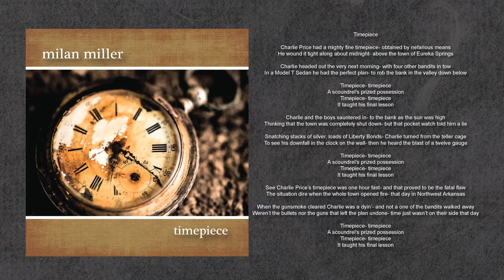Timepiece Lyric Video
Timepiece
Recorded by Milan Miller
Written by Beth Husband and Milan Miller
From the EP 'Timepiece'

Featuring:
Milan Miller- Guitar, Lead Vocal
Terry Baucom- Banjo
Aubrey Haynie- Fiddle
Buddy Melton- Upright Bass, Tenor Vocal
Darren Nicholson- Mandolin
Adam Wright- Baritone Vocal